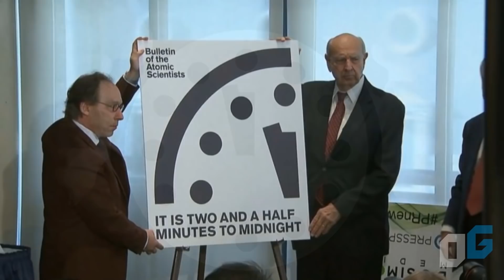Hopper Esta VIVO | Stranger Things trailer Temporada 4 REVELADA!!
Nuevo Trailer de Stranger Things revela que Hopper está vivo. En este video explico todo!